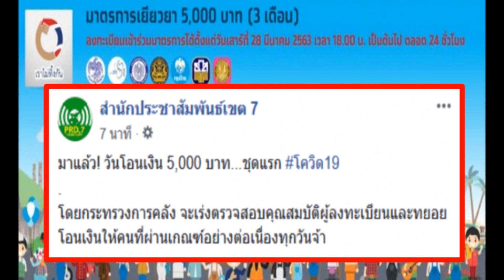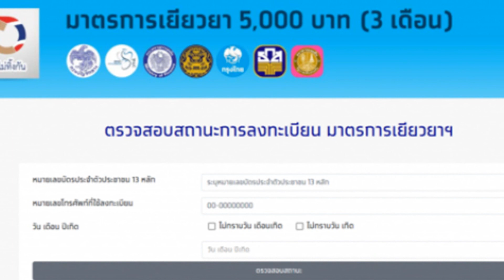เราไม่ทิ้งกัน...โอนวันแรก 5000 บาท มีโอนต่อเนื่อง